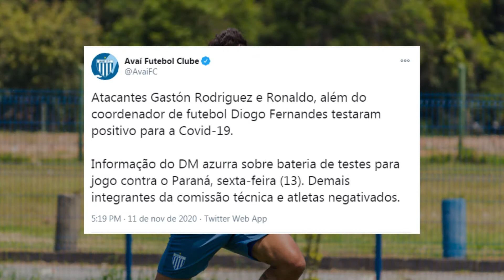Avaí quer se aproximar do G4 | Jogo Aberto SC (12/111/2020)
Já o Avaí joga amanhã na ressacada e o técnico Geninho também deve mudar o time. Leão tem três desfalques certos.